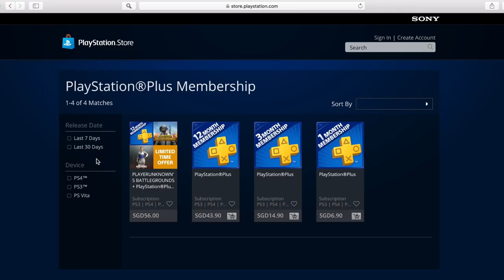Can We Ever Beat The Fans? - FIFA 19